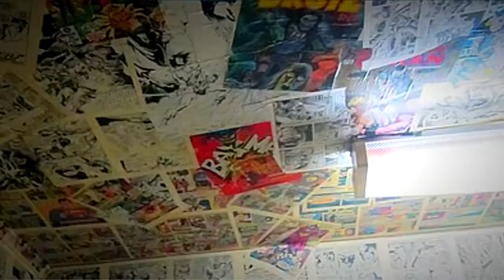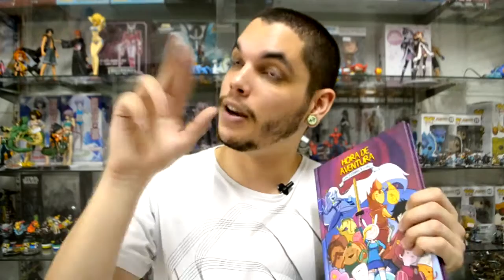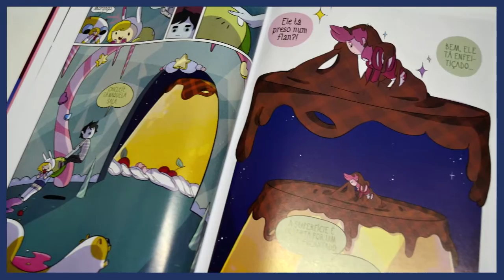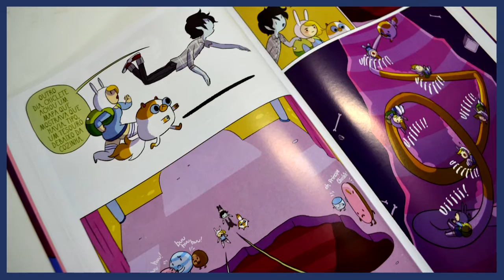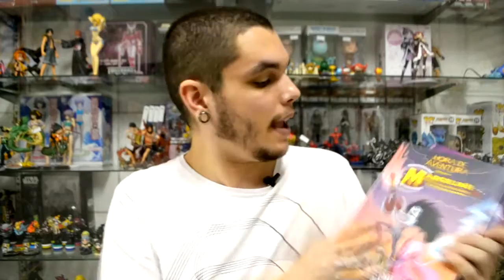#55 - Hora de Aventura com Fionna e Cake - Review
Apresentação - Rafael Medeiros
Edição - Rafael Medeiros
Direção - Suetoni Barros

Material do review

Publicado em: Junho de 2015
Editora: Panini
Licenciador: Cartoon Network
Categoria: Álbum de Luxo
Gênero: Aventura
Status: Edição única
Número de páginas: 160
Formato: (17,5 x 12,5 cm) Colorido/Capa dura